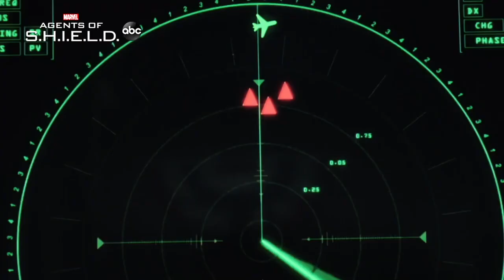Marvel Guide: Marvel’s Agents of S.H.I.E.L.D. | Season 7, Ep. 6 Sneak Peek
Best Marvel Merch Ideas Here!
The stakes are higher than ever when, after blowing their cover and damaging the Zephyr in the process, the team must scramble to rescue Mack''s parents, save S.H.I.E.L.D. from a chronicom infestation, and fix the ship all before the next time-jump.

Netflix Insta News: Nimue is a lot of things: clever, restless, an outcast and a young woman stepping into her power,

2020 Watch Guide: No Wall-Run in Cyberpunk + Crysis Remaster Delayed - IGN News Live - 07/01/2020

2020 Watch Guide: Fuser Gameplay Overview & Demo | Summer of Gaming 2020